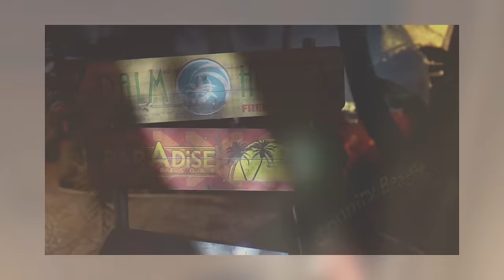The Rise and Fall of Dead Island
Dead Island is a series that has a peculiar amount of reverence and appreciation from the gaming community. For a game that has oftentimes been described as a buggy mess, there's also other things of merit that should be acknowledged here. Today we're looking at all three Dead Island games, analysing what works, what doesn't, and why this series is even remembered so many years on.

Dead Island - 0:00
Dead Island Riptide - 31:56
Dead Island 2 - 36:05